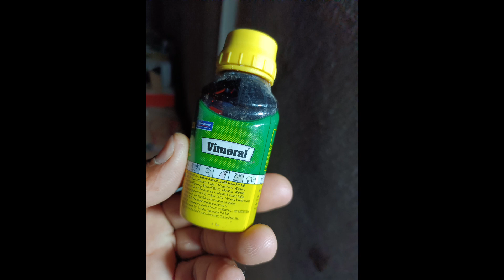7 March 2023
দেশি মুৰগী বা কুকুৰা পোৱালীৰ চকু মুখত গুটি বা টেমুনা হোৱাৰ কাৰণ ও তাৰ সমাধান .মোৰ ছেনেলত হাহ কুুকুৰাৰ নানা ধৰণৰ ৰোগ ও তাৰ সমাধানৰ ভিডিঅ পাব কৃষি বিষয়ৰ ভিডিঅ পাব.
লোকেল কুকুৰা
দেশি মুৰগী
মুৰগীৰ বাচছাৰ গুটি
Chicken pox